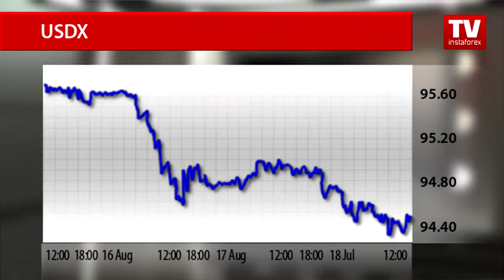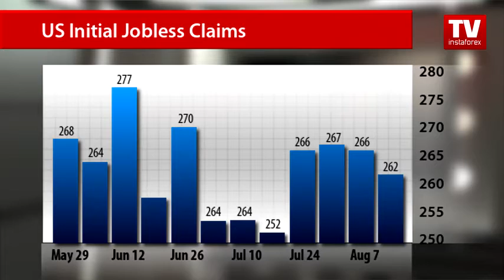USD remains lower on FOMC meeting minutes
After the release of upbeat labor market data from the United States, the greenback was still trading near seven-week low on Thursday. The US dollar remained undermined by July’s FOMC meeting minutes.
Throughout Thursday, the US dollar index was declining. The USDX hit daily highs below 94.40 and later corrected to 94.50 levels.
As for the US macroeconomic statistics, Philadelphia Fed manufacturing index advanced above market expectations.
According to the official data, business activity in the US mid-Atlantic region returned to positive dynamics with the corresponding index rising to 2 points. The print coincided with analysts’ expectations.
The US Department of Labor reported that the number of Americans claiming unemployment benefits dropped by 4,000 to 262,000. In the preceding week, claims rose to 266,000. Analysts had projected a slower fall of 1,000 last week.
New York Fed President William Dudley delivered a speech. He noted that the situation is improving. Concerns over the US labor market health faded away, thus pointing to a possible interest rate hike. However, traders would hardly take the comments into account amid the discouraging minutes release. Therefore, the US dollar is most likely to keep decreasing for some time.